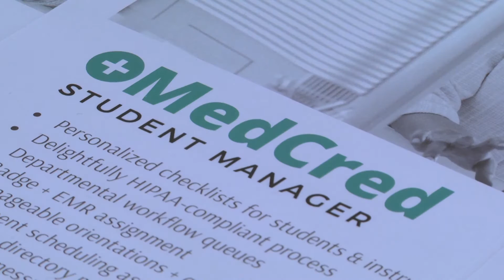Health tech event inspires new health technology startups in Augusta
The Jagwire team spent the day at the Health Tech Startup Expo at Augusta University.

The expo focused on how to create health tech startups, what challenges those companies face and how to establish partnerships to successfully run startups. The event is a collaboration between Augusta University, the Technology Association of Georgia (TAG) and theClubhou.se.